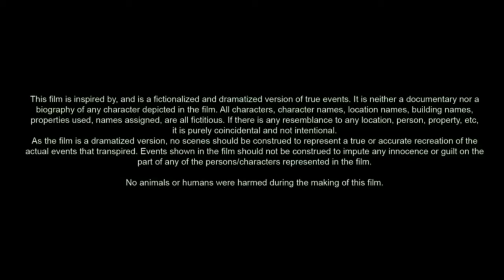Fast Times at Ridgemont High (1982) Movie | Sean Penn & Jennifer Jason Leigh | Review & Facts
Fast Times at Ridgemont High is a 1982 American coming-of-age comedy film directed by Amy
Heckerling from a screenplay by Cameron Crowe, based on his 1981 book Fast Times at Ridgemont High: A True Story, and starring Sean Penn, Jennifer Jason Leigh, Judge Reinhold, Phoebe Cates, Brian Backer, Robert Romanus, and Ray Walston. Crowe went undercover at Clairemont High School in San Diego and wrote about his experiences.